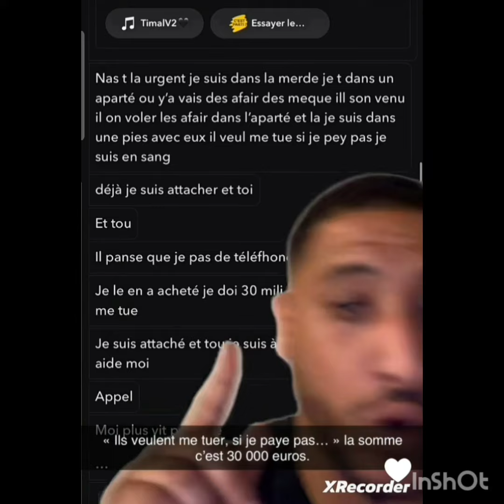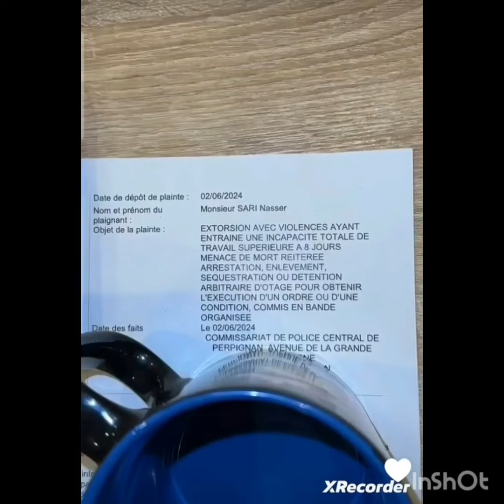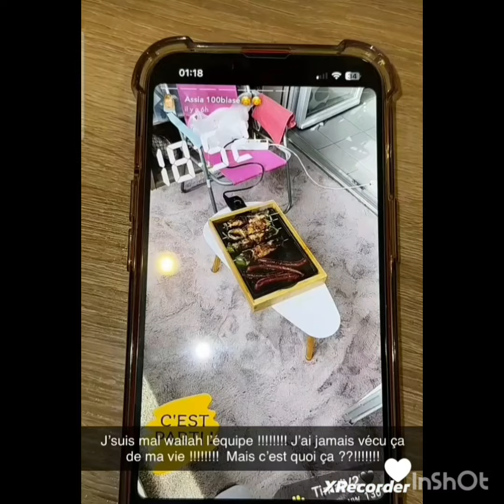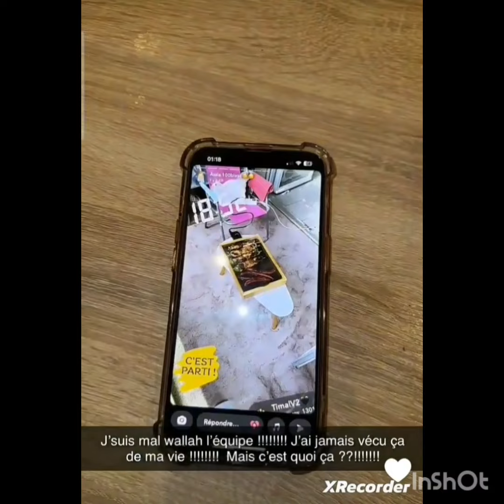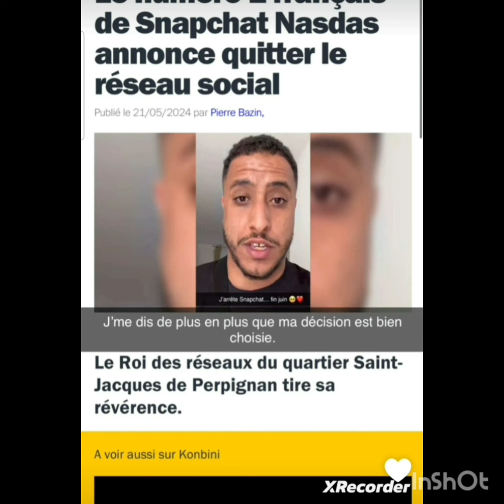Nasdas choqué se fait extorq*** 30000 euros par une de ses proches 😱😱😱